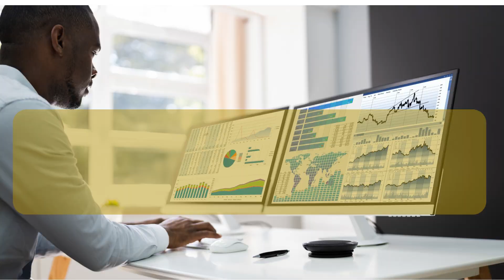Volcanoes Unleashed The World's Mightiest Fire Mountains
Volcanoes/volcanoes unleached/volcanoes eruptions/mightiest volvanoes
Volcanoes Unleased is a documentary that takes an in-depth look at the world's most powerful and deadly fire mountains.

From Yellowstone to Iceland and beyond, these mountains are fueled by the explosive force of volcanoes. Watch as eruption after eruption sends ash and gas skyward, a sight that is both awe-inspiring and terrifying.

If you're interested in exploring some of the most awe-inspiring sights on Earth, then watch Volcanoes Unleashed! This documentary will take you on a journey into one of the world's most dangerous and powerful environments, and teach you about the dangerous volcanoes that fuel these fire mountains.